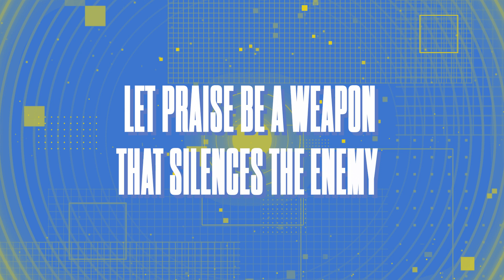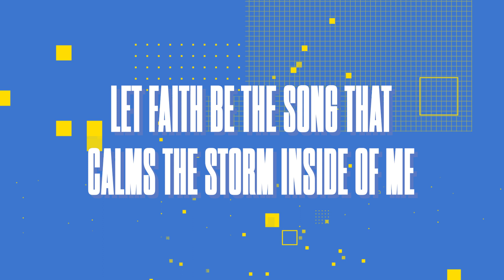We Praise You (Lyric Video) | Bethel Music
Be sure to listen to "We Praise You" by Bethel Music.

Freelance

I do freelance work!
If interested, let's work together.

Videos and loops are sold!
LYRICS:
Verse 1
Let praise be a weapon that silences the enemy
Let praise be a weapon that conquers all anxiety
Let it rise, let praise arise

Verse 2
We sing your name in the dark and it changes everything
We sing with all we are and we claim your victory

Chorus
We’ll see You break down every wall
We’ll watch the giants fall
Fear cannot survive when we praise You
The God of breakthrough’s on our side
Forever lift Him high
With all creation cry, God we praise You

Interlude
Oh, we praise You, oh

Verse 3
Let faith be the song that overcomes the raging sea
Let faith be the song that calms the storm inside of me

Bridge
This is what living looks like
This is what freedom feels like
This is what heaven sounds like
We praise You, we praise You